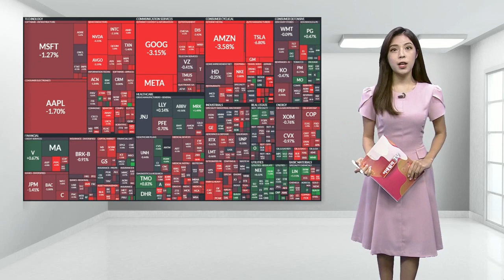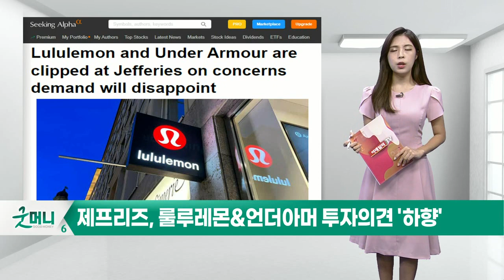룰루레몬(LULU), 언더아머(UAA), 알리바바(BABA), 카지노 관련주_미국 특징주 (20220712)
제프리즈, 룰루레몬(LULU)&언더아머(UAA) 투자의견 '하향'
알리바바(BABA) 과징금 부과… 중국, 기술주 일제히 하락
카지노 관련주, 마카오 봉쇄 소식에 하락세